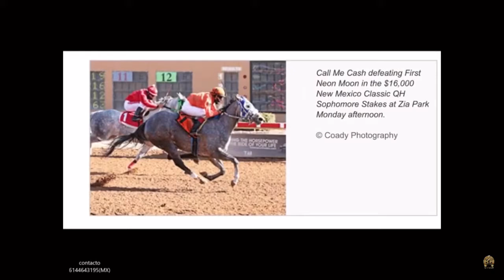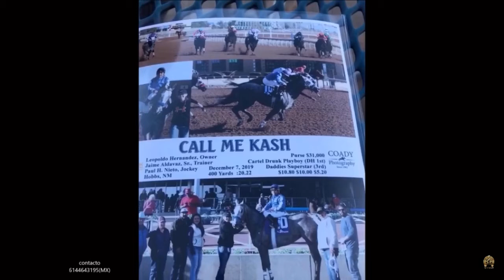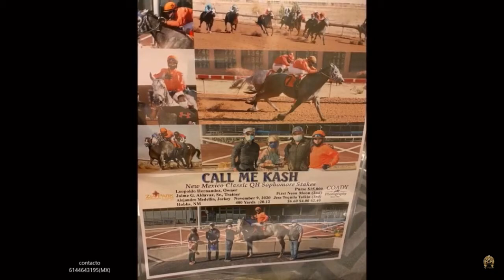Call me kash-Aaron Chávez